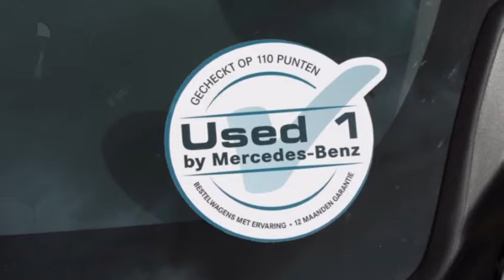Mercedes-Benz Citan 109 CDI KA Lang Ambition | Used 1